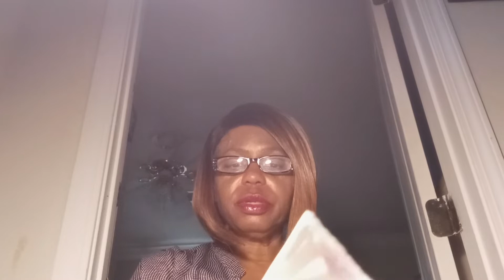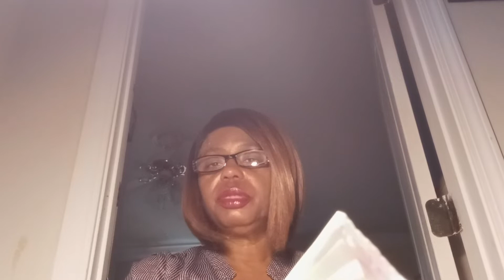David not in competition with Saul.